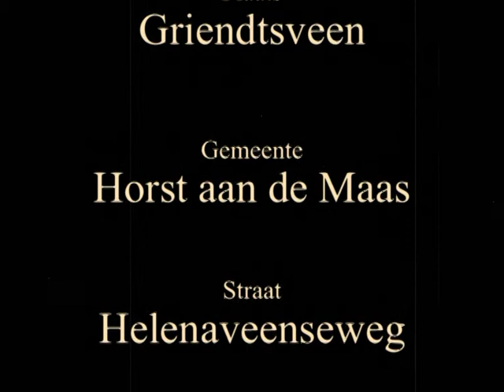Griendtsveen kleuterschool 1968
Oude kleuterschool van Griendtsveen.
Dit zijn fragmenten uit de film welke in 1968 in Griendtsveen is gemaakt.
De school is gebouwd in 1892 en is een van de eerste gebouwen van Griendtsveen, gelegen aan de Helenaveenseweg.
Sinds 1985 is dit gebouw, na een grondige verbouwing, weer in gebruik genomen als zijnde 3 woningen.